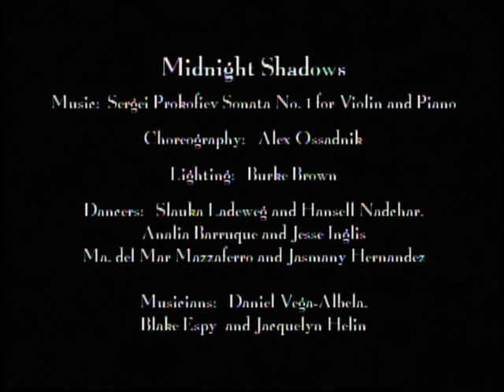Ballet Pro Musica/Compania National de Danza - Midnight Shadows - Teaser